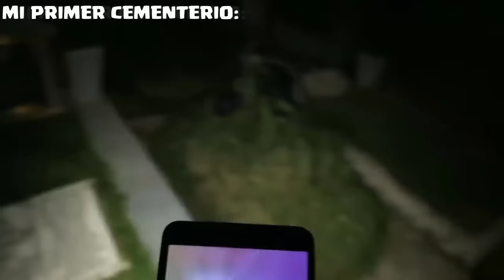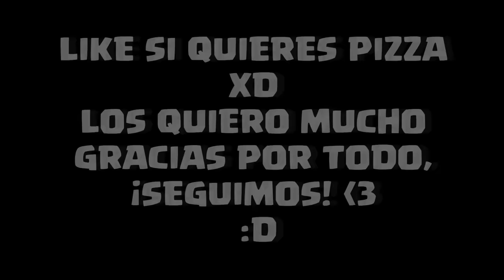¡ATACO con TODAS las LEGENDARIAS al MÁXIMO! - [ANTRAX] ☣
¡LIKE al video y te doy de mi pizza! xDD